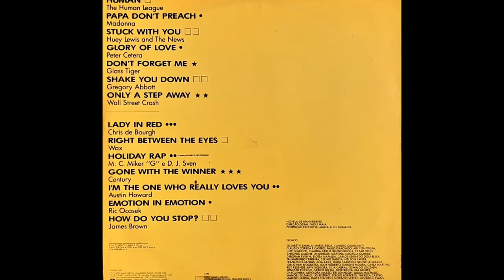Hipertensão - "Internacional" - ℗ 1987 - Baú 🎶